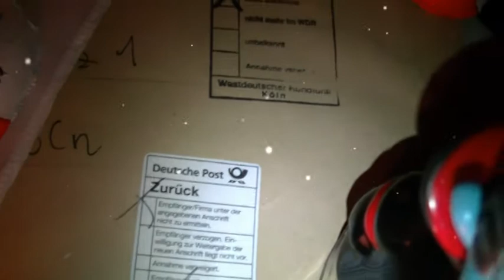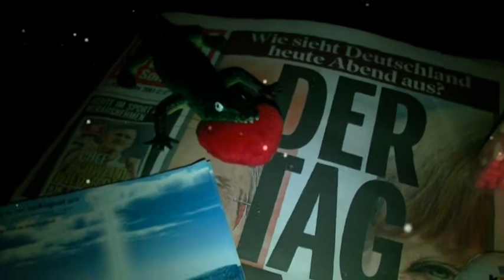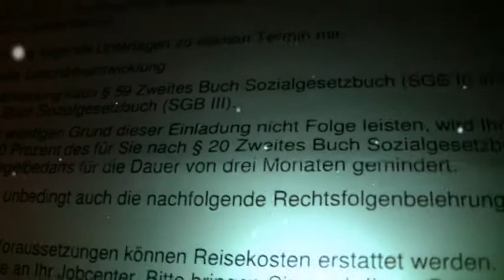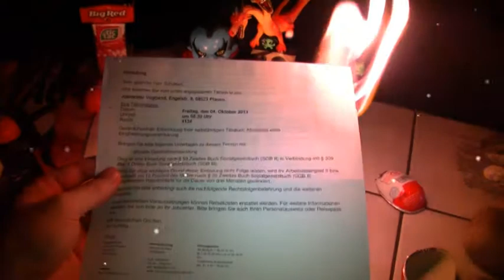T X ~ 83 / ∞(1)10 % Zwanktyoon D3R T^A^G X br3nnTT W!3 F3U3R !! D^A^S! koostet was!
Der Tag X brennt wie Feuer ~~~  !! D^A^S! koostet was!

2943 komma 60 €€€ und nicht ein PF3NG weniger, jetzt m8che mal nen Punkt andere würden aufrunden ~!~

Laden sie mich einfach nochmal ein dann trinken wir den besten Wein von Trauben reif mit rotem Schweif der Aufwachvorgang macht euch weich & mich zum bl(r)eichsten Mann der Erde wünscht ihr euch wirklich das ichs werde ?!? Habt vielen Dank für dieses Erbe:::Ich denk jetzt kennt ihr 13 ERDE:::

C* ;P ~!~ Die nächste Einladung erwartet wieder volle Yroon!e ~!~

Hahahehehihihoho Ohnmächtiges Jobcenter klingelt so langsam die Birn, heeey ihr schuldet euch selbst grad ne ganze Menge Geeehyrn. Vom Herzl ganz zu schweigen, wie kann man nur sein Leben so vergeigen °!° ?!?

TTZzz... ~~~

V T X 888